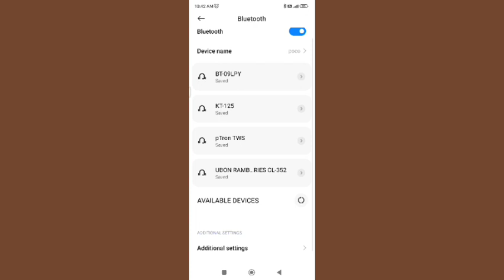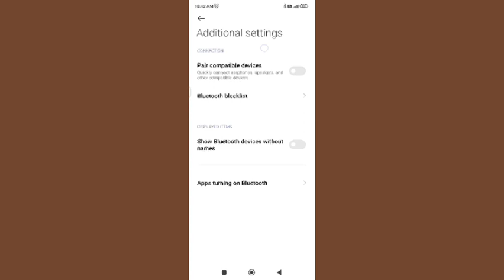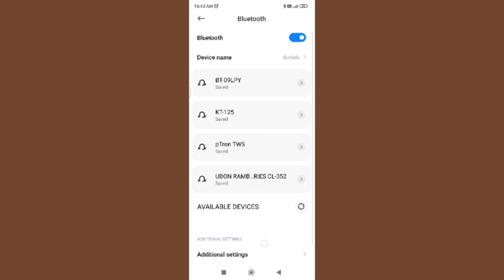bluetooth setting redmi note 8,how to set WiFi setting redmi note 8